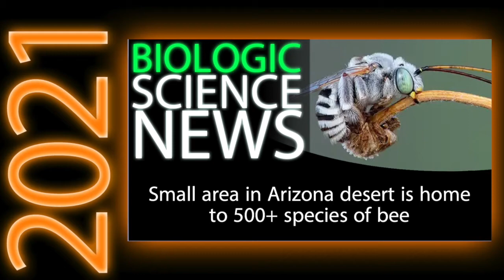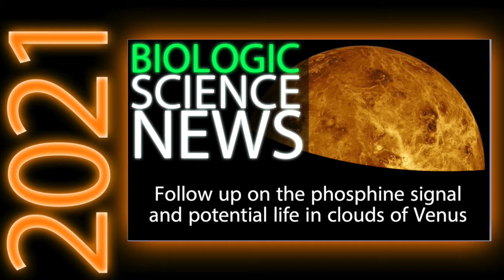2021 Science News - A Year in Review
A look at the science news from 2021.

Stock Media provided by MotionAmp / Pond5
‘Ancient Spirits’ - MotionAMP